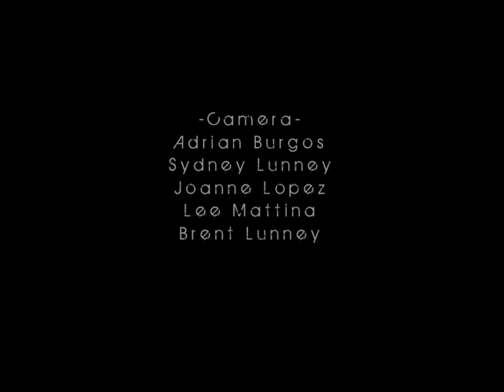Does Change Mean I'm Changing - The Apollo Effect Video